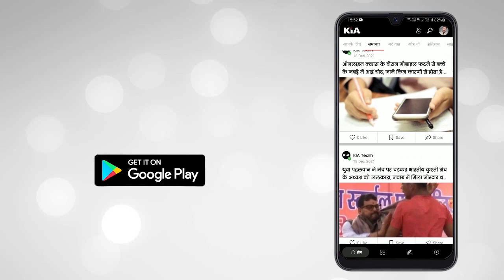फ़िरोज़ाबाद- विधायक ने उड़ाई आचार संहिता और कोरोनावायरस प्रोटोकॉल की धज्जियां वायरल वीडियो। kianews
Editor in Chief: Shailesh Jha
CEO: Divyanshu Kulshrestha
Managing Director: Gaurav Jha